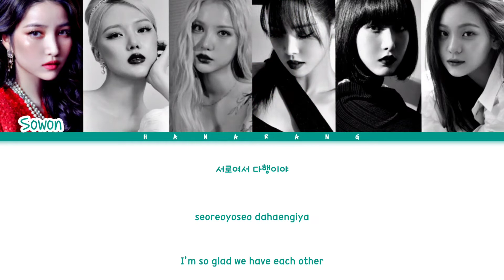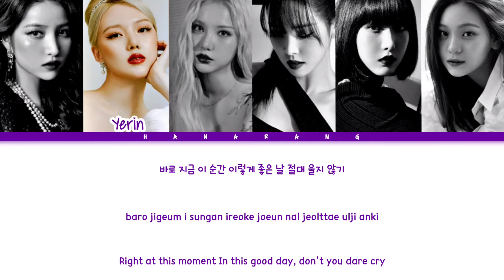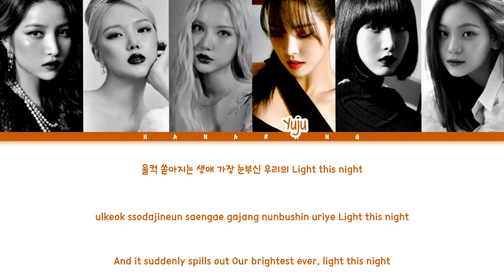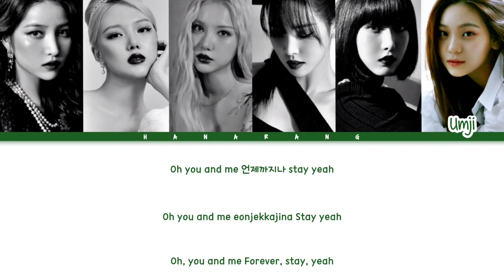[ENG SUB] Gfriend - Three Of Cups | Color Coded Lyrics (Han/Rom/Eng)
By - Hanarang 🌼

여자친구 (GFRIEND) - 여자친구 The 3rd Album `回:WALPURGIS NIGHT`
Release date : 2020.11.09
Genre : Dance
Language : Korean

01. MAGO
02. LOVE SPELL
03. THREE OF CUPS
04. GRWM
05. SECRET DIARY
06. BETTER ME
07. NIGHT DRIVE
08. APPLE
09. (교차로) CROSSROADS
10. LABYRINTH
11. (앞면의 뒷면의 뒷면) WHEEL OF THE YEAR

Gfriend Three Of Cups Lyrics
Gfriend Three Of Cups Live
Gfriend Three Of Cups Audio
Gfriend Three Of Cups Color Coded Lyrics
Gfriend Three Of Cups Video
Gfriend Three Of Cups MV
Gfriend Three Of Cups FMV
Gfriend Three Of Cups Cover
Gfriend Three Of Cups Line Distribution
Gfriend Three Of Cups Reaction
Gfriend Lyrics
Gfriend Mago
Gfriend Love Spell
Gfriend Three Of Cups
Gfriend GRWM
Gfriend Secret Diary
Gfriend Better Me
Gfriend Night Drive
Gfriend Apple
Gfriend Crossroads (교차로)
Gfriend Labyrinth
Gfriend Whell Of The Year (앞면의 뒷면의 뒷면)
Gfriend Mago Instrumental
Gfriend Three Of Cups Instrumental
List Album Gfriend Walpurgis Night
List Album Gfriend Mago